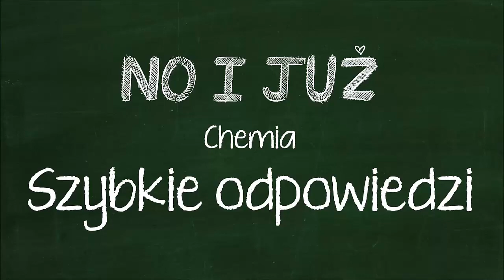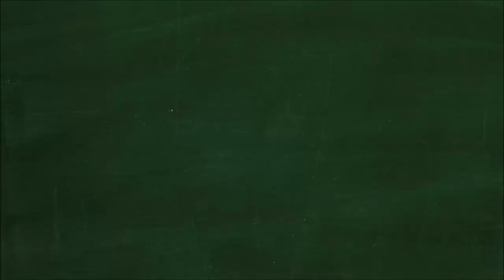Wyjaśnij, dlaczego helowce w warunkach normalnych nie występują w postaci cząsteczek dwuatomowych.